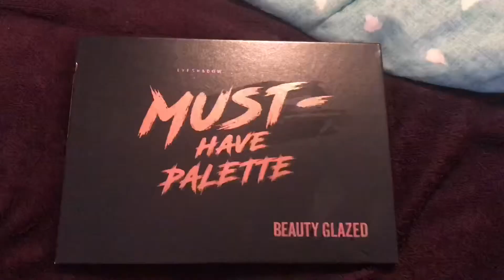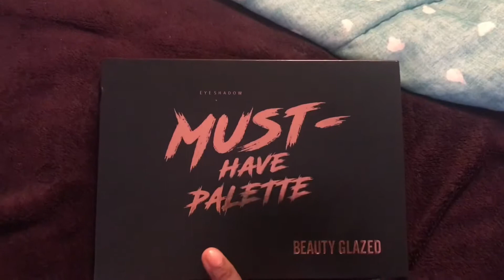VERYDICE UNBOXING #9 (GET FREE STUFF)✨